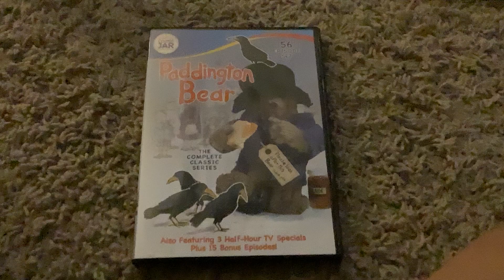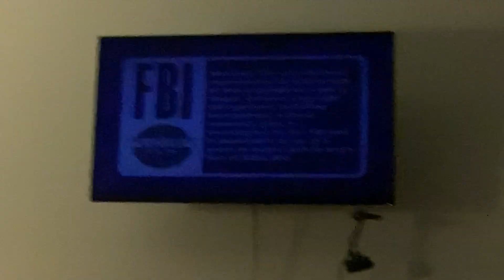Opening To Paddington Bear The Complete Classic Series 2012 DVD (Disc Two)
Here’s A List :
Cookie Jar .
Skip Previews ( Accept Cookie Jar All Shows Promo ) .
Blue FBI Warning With Anti Piracy Warning Written .
Mill Creek Entertainment .
Cookie Jar Again .
Main Menu .
That’s All It 😎😎😎